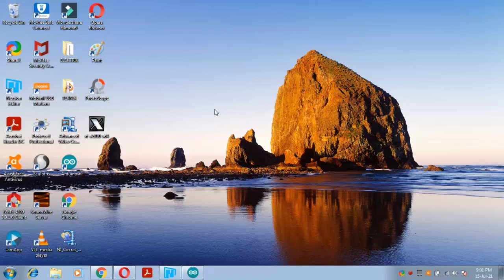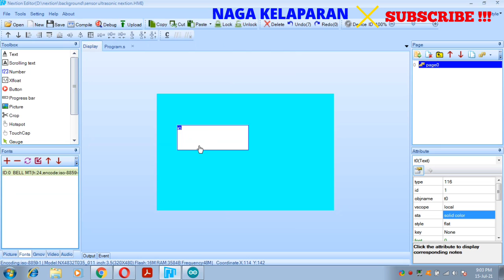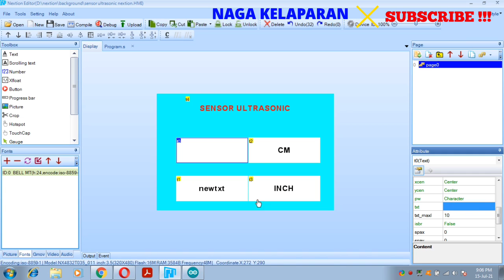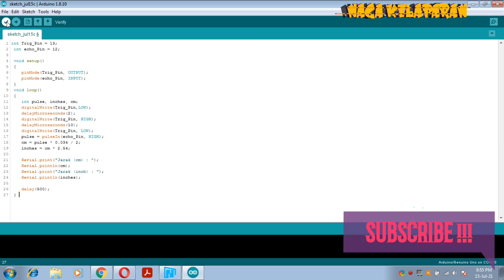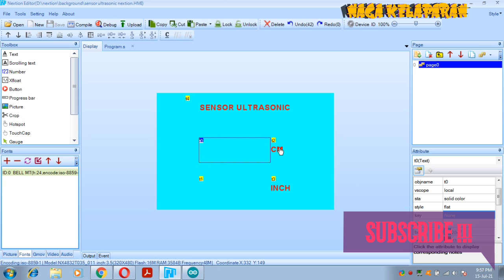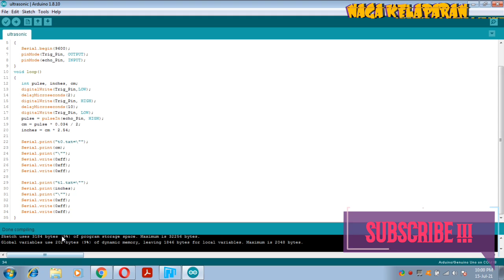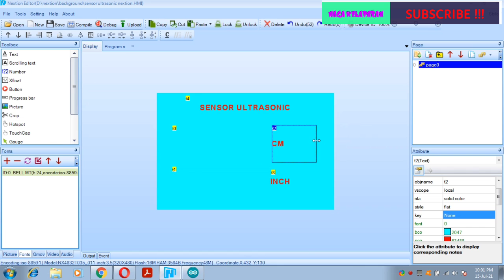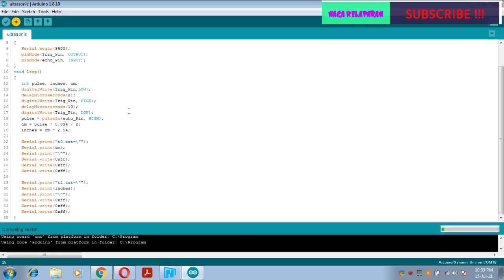Sensor Ultrasonik Arduino - Nextion Display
Sensor Ultrasonik Urduino - Nextion display

Video tentang cara memasang lcd nextion display ke arduino dengan sensor ultrasonik. Tonton videonya sampai selesai agar bisa memasang sendiri sensor ultrasonik ke arduino dengan lcd nextion.

Apa itu sensor ultrasonic ? Sensor jenis ini adalah modul elektronik yang mendeteksi sebuah objek menggunakan suara. Sensor ultrasonic terdiri dari sebuah transmitter (Pemancar) dan sebuah receiver (penerima). Transmitter berfungsi untuk memancarkan sebuah gelombang suara kearah depan. Jika ada sebuah objek didepan transmitter maka sinyal tersebut akan memantul kembali ke Receiver.

Fungsi sensor ultrasonic adalah mendeteksi benda atau objek di hadapan sensor. Penerapannya banyak dipakai pada robot pemadam api dan robot obstacle lainnya. Salah satu sensor yang paling sering digunakan adalah sensor ultrasonic tipe HC SR04.

Video tentang sensor ultrasonik arduino dengan lcd nextion display ini sangat cocok untuk projek- projek pengukuran
seperti untuk projek meteran digital dll.

Ilmu elektronika dasar
ilmu elektronika dasar
sensor ultrasonik hc-sr04
arduino
nextion
belajar arduino
belajar lcd nextion display

tonton videonya agar tidak gagal paham
gunakan headset untuk mendapatkan kualitas suara yang bagus
selalu cuci tangan dan gunakan maskernya

project arduino nano sederhana, project arduino murah, arduino nano project, belajar elektronik, arduino project indonesia sederhana, arduino project indonesia pemula, arduino project, arduino project indonesia